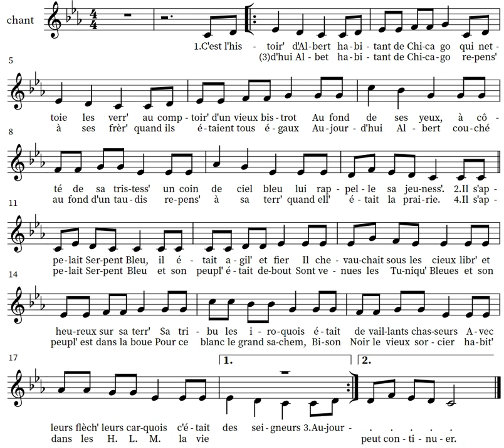L'INDIEN (version aigue [DO mineur] )